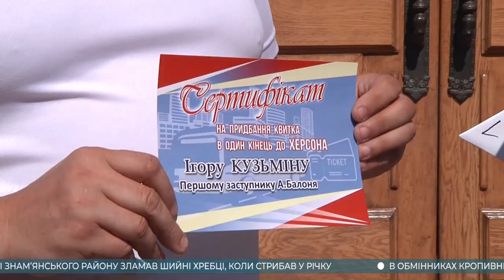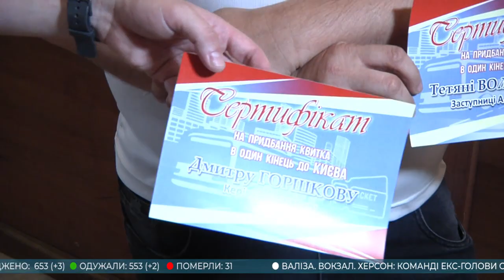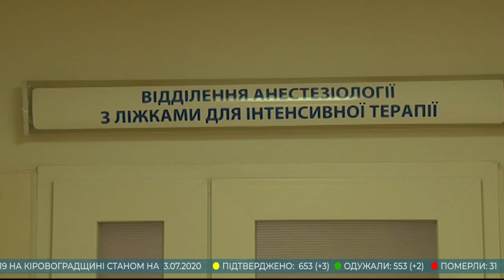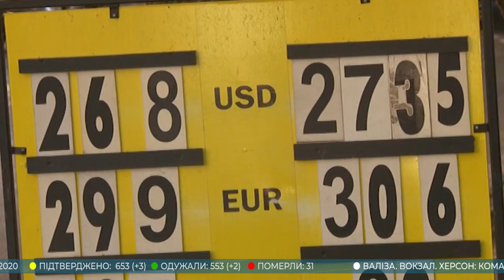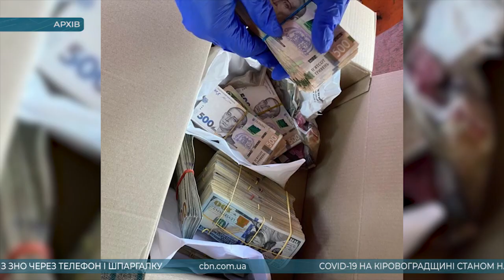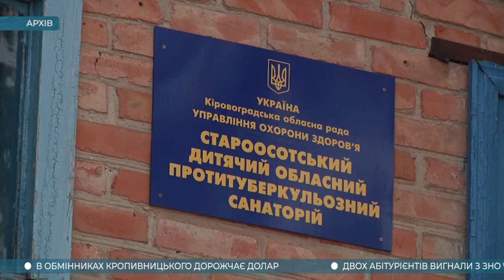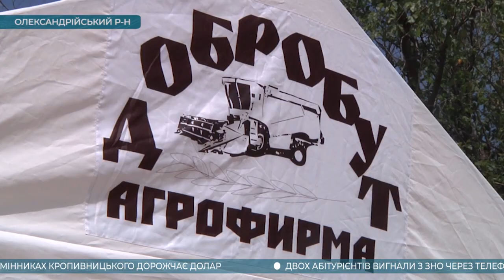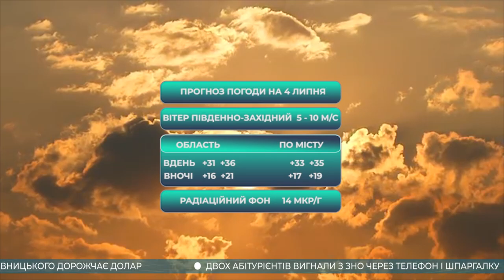Головні новини Кіровоградщини | 3 липня 2020 року | телеканал Вітер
* У Кропивницькому активісти вимагають команду Андрія Балоня повернутися додому;
* 17 річний Станіслав Савченко зі Знамʼянського району потребує допомоги;
* За екс-голову облдержадміністрації Андрія Балоня внесли заставу;
* Староосотський дитячий санаторій має обґрунтувати своє існування - посадовці ОДА;
* На Кіровоградщині стартували жнива;
* Кропивницькі підприємці передали подарунки морякам, десантного корабля «Юрій Олефіренко»;
* Двох абітурієнтів вигнали із ЗНО з фізики за користування мобільним телефоном і паперовими шпаргалками;
* У Приютівській громаді створять кінотеатр просто неба;